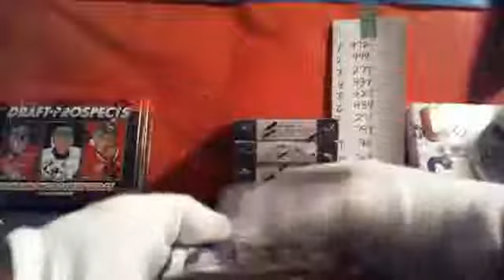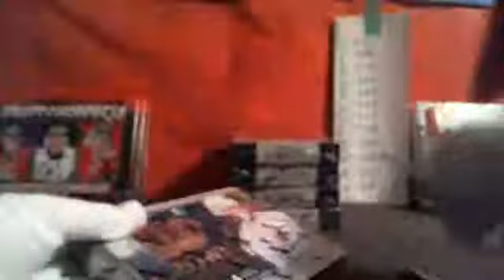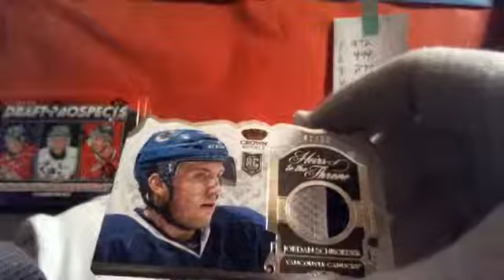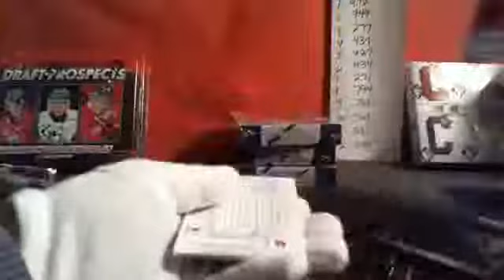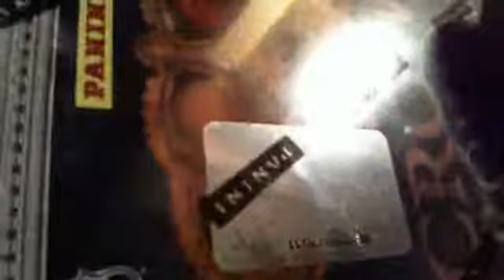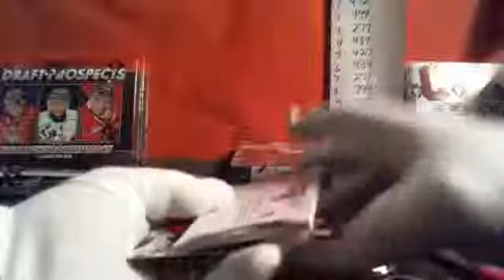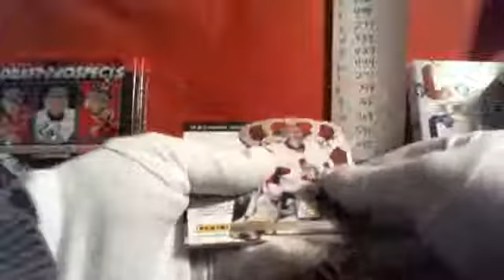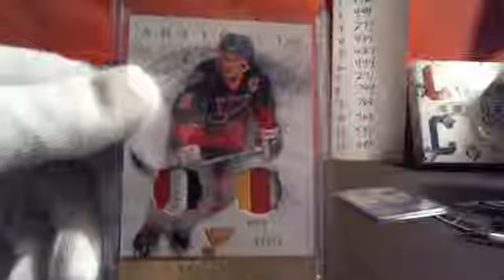2013 14 Crown Royale Case Part 2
Cheapest Case Breaks on the planet @ 643boxbreaks.com